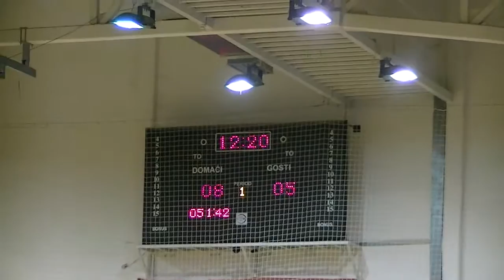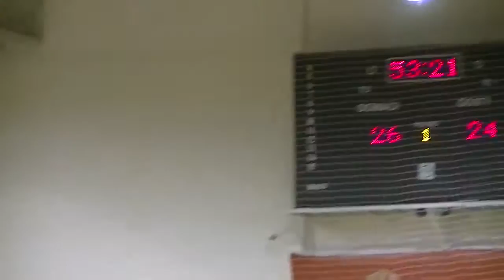ŽRK Pirot – Metalac Kraljevo 30:28 14.10.2015.